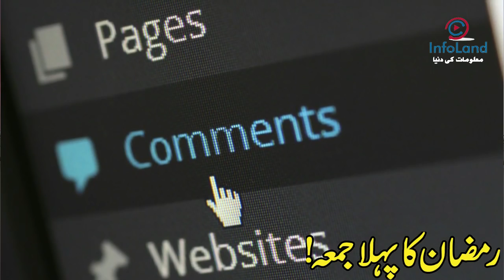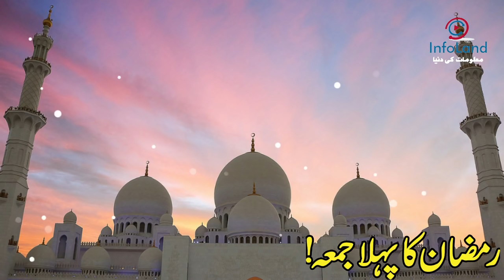Ramzan Ke Pehle Jumma Ka Wazifa Sirf 17 Bar Parho | Har Hajat Puri Hogi